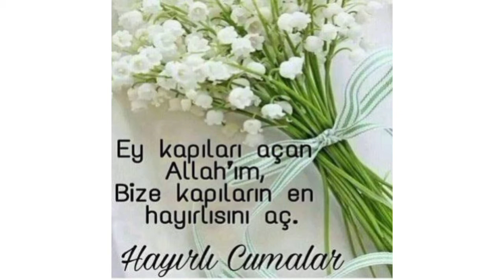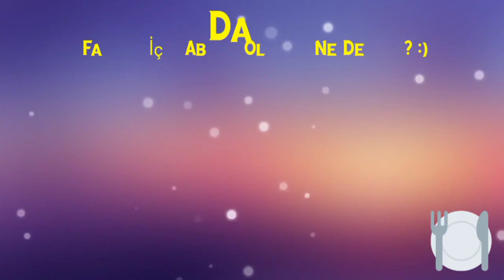HAYIRLICUMALAR ENKISACUMAMESAJLARI JUMMAHMUBAREK SONDAKİKA 23EKİM ENİYİCUMAMESAJLARI CUMA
🔔🔔SENİN İÇİN BİR KAÇ TARİFİN LİNKİNİ AŞAĞIYA BIRAKTIM :) İYİ SEYİRLER VE MUTLU GÜNLER DİLERİM😊🖑🙏♀